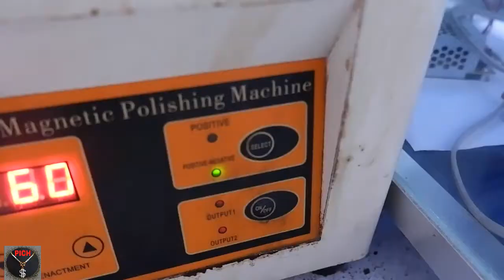Learn how to make a bracelet Label Letters H [ Handmade ]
Extraction of 1 x 9 wire
4wires, take more than 5

Welcome in this video I want to show you how to make popular jewelry
Best for men and women